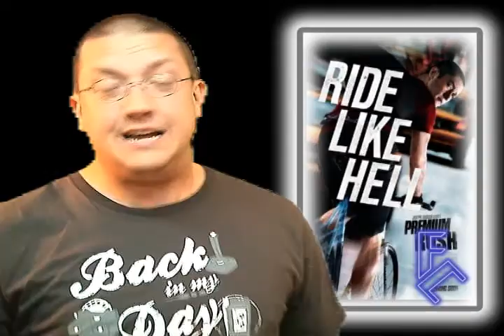Premium Rush Review on The Final Cut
We hop on our One Speed Bike and head downhill on movie review road as we take a look at Premium Rush. Find out if it does a wheelie or if it gives us road rash.